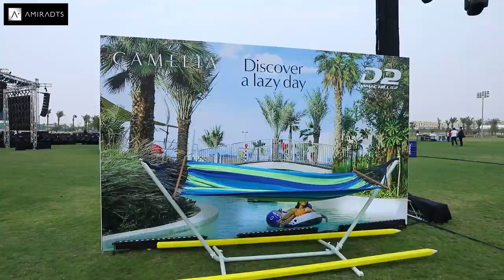CAMELIA VILLAS Launching Event at DAMAC Hills 2 | Amiradts Property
CAMELIA Townhouses at Damac Hills 2 by Damac Properties in Dubai

Timeless by design, Camelia Villas allows you a tranquil life style surrounded by pristine nature

- Located within the master community DAMAC Hills 2, Camelia curates a one-of-a-kind living experience – inspired by water
    10 mins to Jebel Ali School
    15 mins to Dubai Outlet Mall
    15 mins to Motor City
    20 mins to City Centre Me'aisem
    20 mins to Global Village
    30 mins to Mall of the Emirates
    30 mins to Al Maktoum Int. Airport

- Exclusive 3 Bedroom Townhouses

- Price start from AED 1.32 million

- 20% Down Payment

- Payment Plan : 70:30

- Amenities :
   ★ Malibu Beach
   ★ Lazy River
   ★ Wave Pool
   ★ Splash Pads & Slippery Slides
   ★ Zen Garden
   ★ Family BBQ
   ★ Outdoor Cinema
   ★ Butterfly Garden
   ★ Fishing Lake
   ★ Petting Farm and Bird Enclosure
   ★ Picnic Park
   ★ Dance Studio
   ★ Outdoor Gym
   ★ Cricket Pitch and Nets
   ★ Tennis and Padel Tennis Courts
   ★ Volleyball, Basketball & Football Facilities
   ★ Paintball Arcade

Connect with Amiradts Property to know more about how you can take advantage of Dubai Real Estate investment.